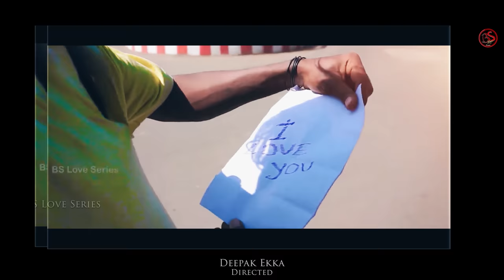Dil Mor Dharkela || दिल मोर धड़केला || Shrawan ss || Nagpuri Video || Deepak Ekka & Rgp Queen || 2023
👉BS❤Series꧂❀━┅┉┈⋆⋆⋆

🎵Song :- दिल मोर धड़केला || Dil mor Dharkela
🕺Artist :- Deepak Ekka& Rgp Queen
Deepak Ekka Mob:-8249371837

🎤Singer :- Shrawan Ss & Punit Horo

✍️Lyrics :- Shivam sonwani
Mob:-

🔭Choreographer :- Deepak ekka

🤼‍♂️Dance Group  :- BANDA Boys

🎥Camera/Editing/Dop :- Ashim Lakra

🤼Special Thanks :- DOP

👉Director/ :- Deepak Ekka

🧹Poster Design :- Creative Cube3

🪔Producer :- MR. HARUN KUMAR

                  ▼ 𝐀𝐁𝐎𝐔𝐓 𝐔𝐒 ▼
Bs Love series is an official channel for creating and making Oraon, Sadri, and nagpuri video songs made in Jharkhand by our own production. We make these videos for all public who are lovers of Nagpuri video songs.